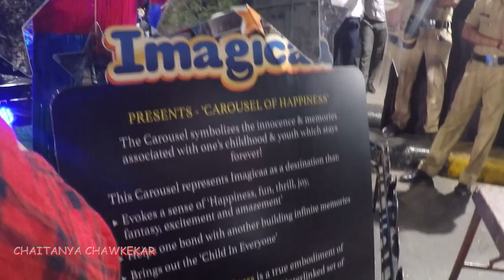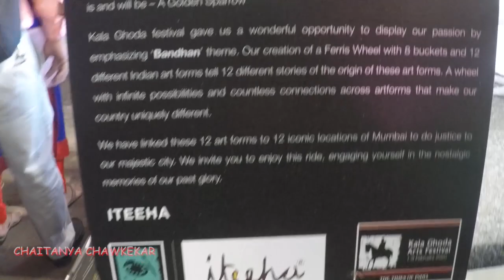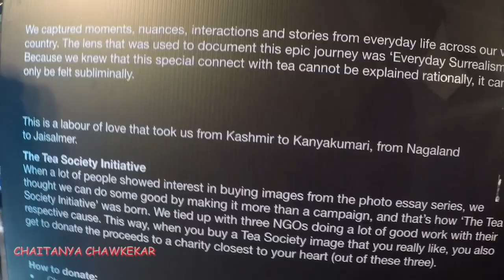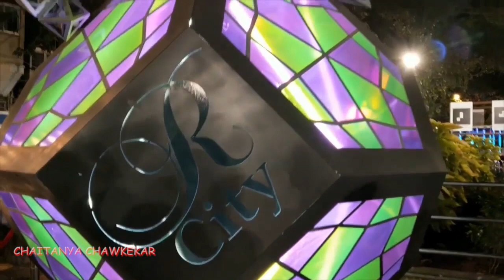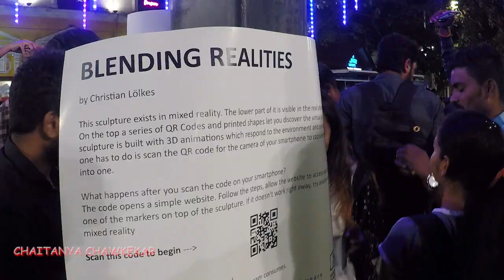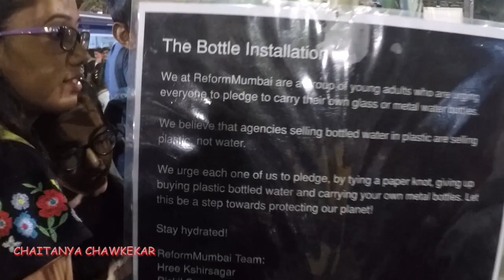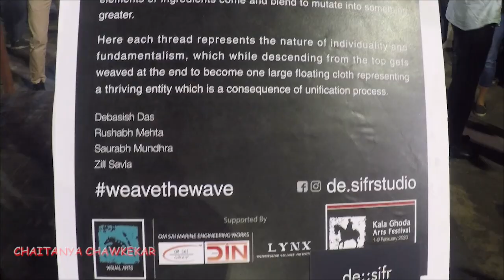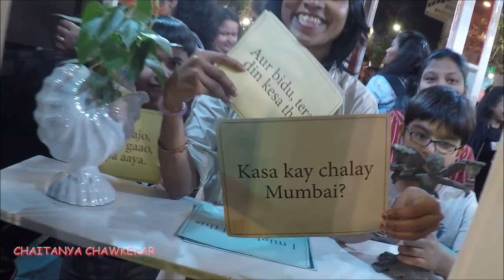Kala Ghoda Art Festival | 2020 Chaitanya Chawkekar Vlog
The festival sections are visual arts, dance, music, theatre, cinema, literature including children's literature as a sub section, workshops, heritage walks, urban design and architecture (2014), food, a dedicated section for children, and a vibrant street section including stalls selling eco friendly, hand made arts and crafts wares. Entry to all events is free to all (only restricted by the size of the venues) and costs are met through corporate sponsorship. Venues include The auditorium at the National Gallery of Modern Art, the garden at the David Sassoon Library, the lawns and auditoriums at the CSMVS, The Museum, Mumbai, the Cross Maidan, the Horniman Circle garden, the M C Ghia Hall, the Cafeteria at Westside, the Tata store at Army and Navy Building, the Max Mueller Bhavan (MMB) Gallery and the entire street area of Kaikashru Dubash Marg and its parking lot, popularly called Rampart Row.

ADD:- Street events will be held at Rampart Row (Kala Ghoda Road, aka K Dubash Road). Stalls at KGAF 2020:The 2020 Kala Ghoda Arts Festival has around 150 stalls.